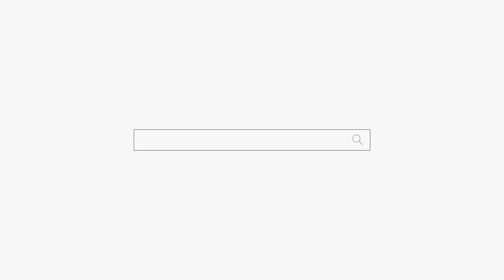여자에게🧎‍♀️머리 삭발하고 절로 가세요🤱용군TV 옥황선녀(용인점집 수원점집 동탄점집 유명한점집 용한점집)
됩니다.